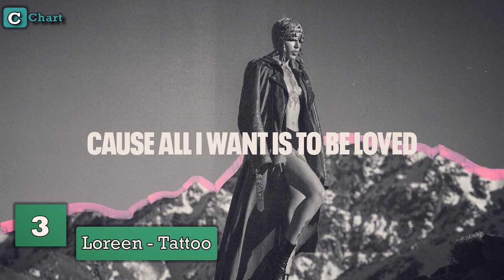Top Songs In Europe Right Now - JUNE 2023!